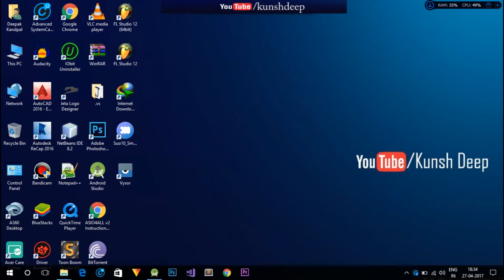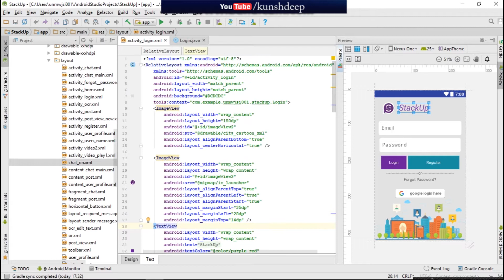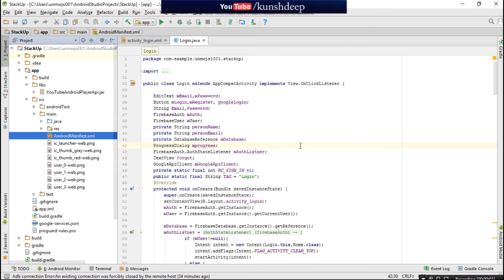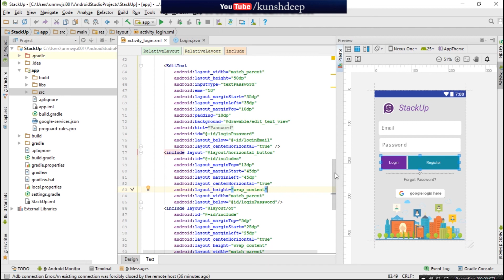Android app development tutorial #3(Android Application overview)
In this video i have provided the application overview which we are going to develop. Basically this application has based on chat concept and many concept  i include  further.

Building Your First App
Android tutorial
Searches related to android tutorial for beginners
android tutorial for beginners eclipse
android programming,
android development,
android studio tutorial for beginners,
android course,
android training,